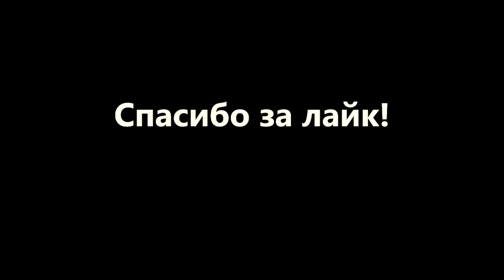САЛАТ ИЗ ПЕКИНСКОЙ КАПУСТЫ КОТОРЫЙ ВЫРУЧАЕТ ВСЕГДА! Праздничный салат на Новый Год!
Рецепт.                                                                                                                                                      Ингредиенты: пекинская капуста, крабовые палочки 250 гр., кукуруза 1 б., сыр 100 гр., майонез.